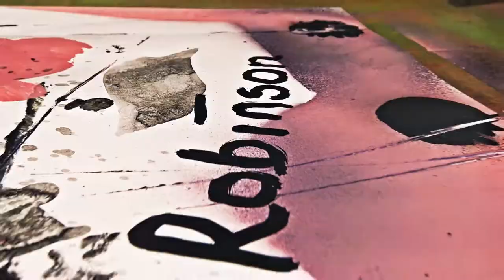SMOKE & PAINT ™️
Footage: Picasso at work